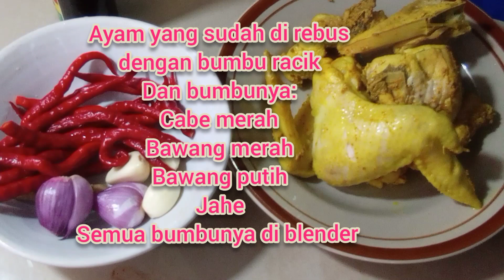DI BUMBU MERAH, SEMUA PADA SUKA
Masak ayam bumbu merah

Bahan bahannya:
Ayam
bumbu racik
cabe merah
bawang merah
bawang putih
jahe
di blender
dan di tambah
garam gula dan penyedap rasa secukupnya